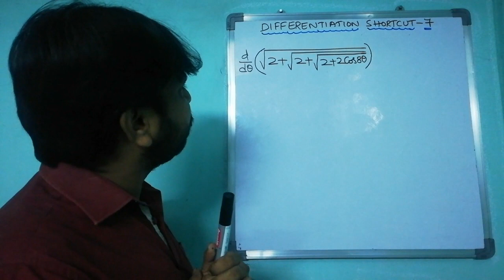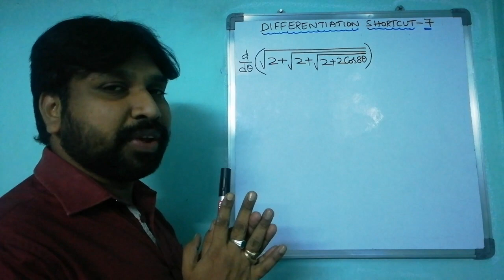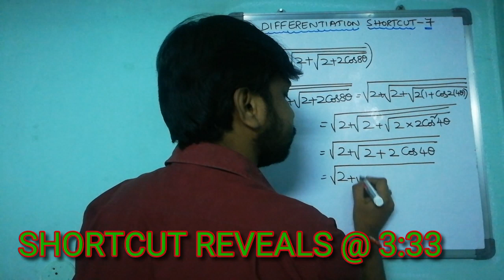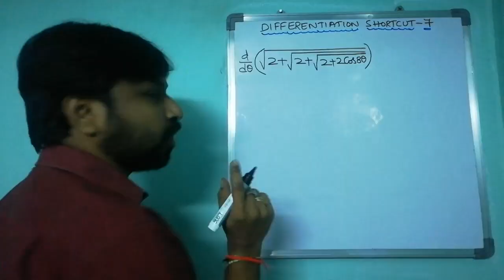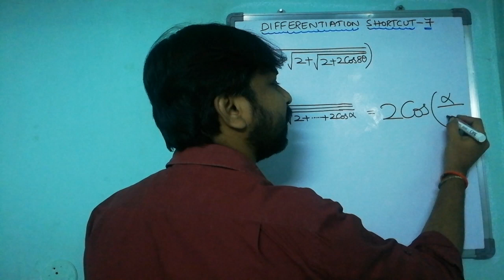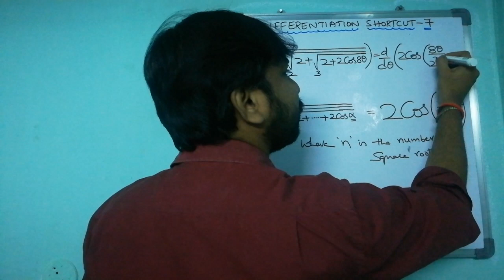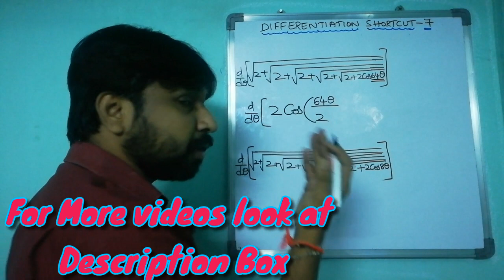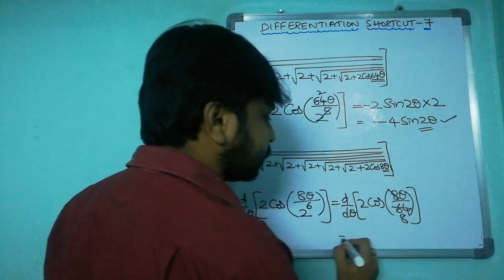DIFFERENTIATION 🔥 SHORTCUT - 7 🔥 can solve in only 5 SECONDS... Super duper Trick.. By BALU MASTER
This channel for all compitetive exam aspirants like JEE... EAMCET... KCET... NDA. Etc... and also useful for who are studying in class 11th & class 12th..

All my PREVIOUS SHORTCUT videos are given below

Watch my Previous videos. Only shortcuts... Don't Miss. Mind blowing shortcuts... It's useful for ur competitive exams...👇👇👇

My Previous Videos on LIMITS & CONTINUITY. (SHORTCUTS)

MY Previous videos on LIMITS (SHORTCUTS)...

INVITATION